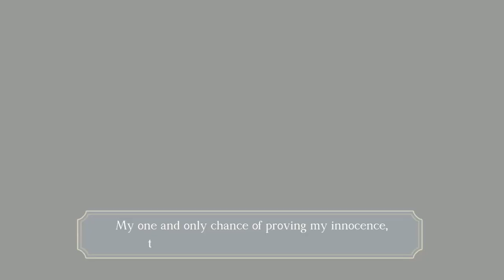The Great Ace Attorney Chronicles (Blind) Ep 1 - I'm Not Even a Lawyer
Welcome to my new LP. Please do not spoil anything for me. I won't spoil anything in the description either, so just watch the video. Oh but I will apologize for my awful attempt at a British accent.